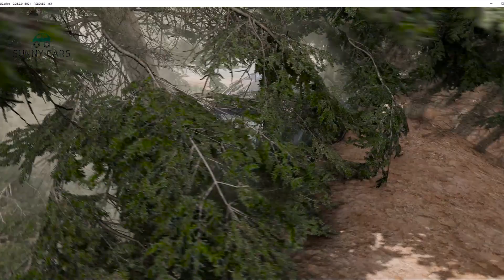Trucks, Cars, Buses vs Massive Speed Bumps BeamNG Drive #376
Welcome to sunny cars channel. I wish you a nice day. Thank you very much